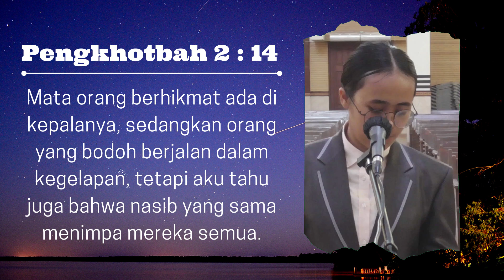Renungan Harian HKBP Ressort Tanjung Sari - Senin, 02 Agustus 2021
CBvr. Lidia br. Nainggolan
Pengkhotbah 2 : 14
"Mata orang berhikmat ada di kepalanya, sedangkan orang yang bodoh berjalan dalam kegelapan, tetapi aku tahu juga bahwa nasib yang sama menimpa mereka semua."

Syalom, Tuhan Memberkati!